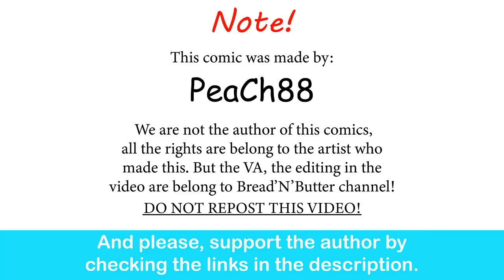My Oni Girlfriend: Childhood Promise | PeaCh88 comic dub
COULD HE DO IT!? COULD HE FINALLY LIFT HER!?! I GOTTA KNOW!!

Sigma rule meme theme